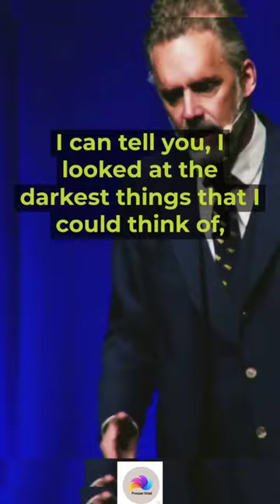TAKE your PLACE in the WORLD as a DECENT person! -Jordan Peterson